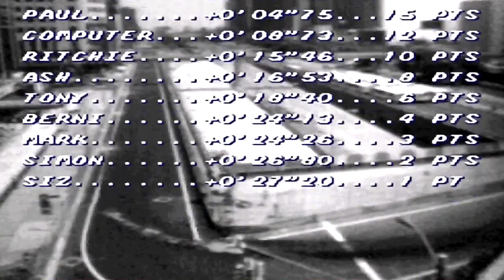Top Gear HD (COUNTRY 02b: Peru -/- CITY 02: Machu Picchu) {Track 6} [SNES] #513